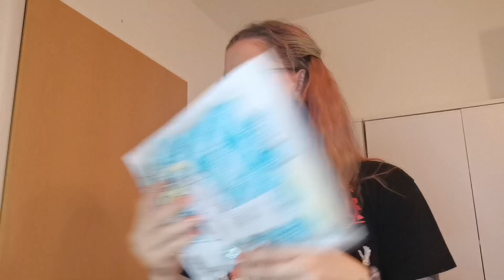Declutter Fashion/Tops und Sportkleidung